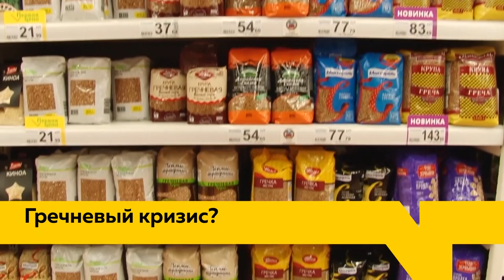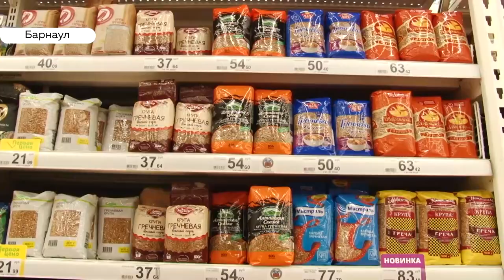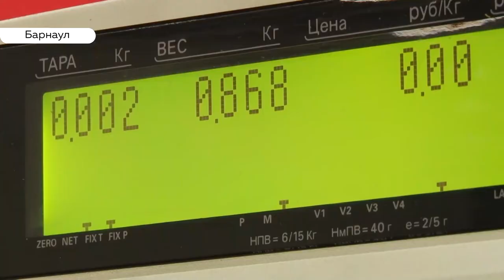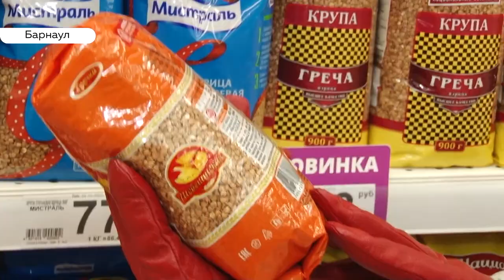«День с Толком». 25.10.2019. Выпуск 15:30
- Неприкосновенность сняли. Депутата Госдумы Николая Герасименко будут судить за ДТП.
- Цена на гречку вырастет. Но ждать ли Алтайскому края настоящего бума?
- Жители села Огни хотят создать природный парк. Где планируют взять деньги?